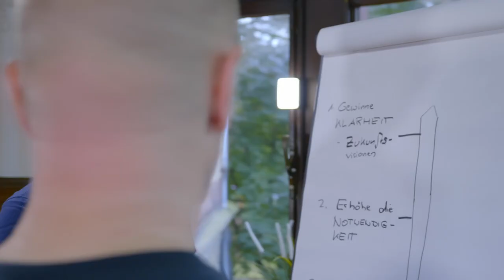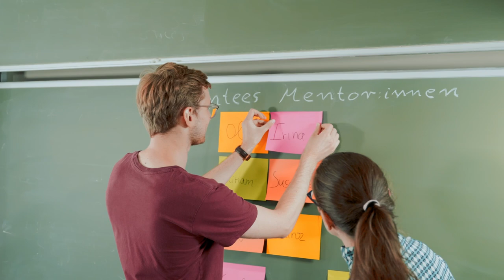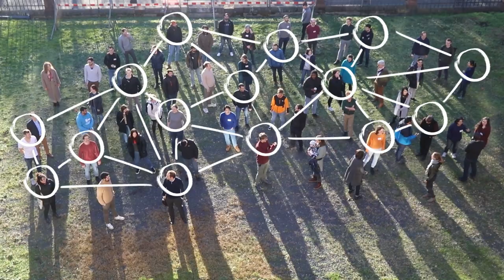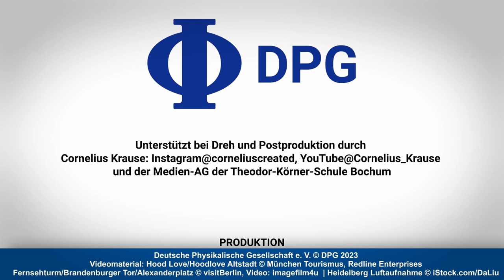Von Physiker:innen – Für Physiker:innen: Das DPG-Mentoring-Programm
Bewerbung jetzt möglich bis zum 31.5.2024!

Du hast ein klare Vorstellung von deinem Berufseinstieg und möchtest wissen, wie du deine Ziele am besten erreichen kannst? Du stehst kurz vor dem Master-Abschluss oder der Promotion, und weißt noch nicht genau, welche Branche und welcher Job für dich der richtige ist? Du bist gerade frisch in die Industrie gewechselt und suchst eine:n erfahrenen Ansprechpartner:in, der dir Hilfestellung für einen erfolgreichen Start geben kann? Für diese und ähnliche Situationen gibt es das Mentoring-Programm der DPG!